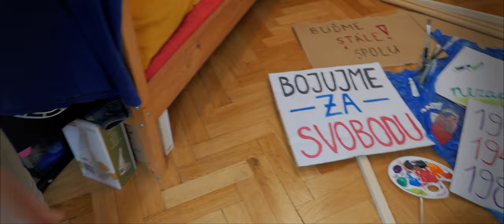NEKONEČNÁ OSMIČKA - oficiální teaser trailer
Oficiální teaser trailer na krátkometrážní film "Nekonečná osmička" zobrazující události let 1918, 1938, 1968, 1988 a 2018 formou krátkých scén točících se kolem jedné rodiny.

Film je debutovým studentským projektem Miroslava Šálka, který vznikl v roce 2019 za podpory Masarykovy univerzity v rámci předmětu PV113 Produkce audiovizuálního díla.

Hrají: Kristýna Budišová, Kamila Valůšková, Aleš Zbořil, Matěj Pohořálek, Milan Krobot, Alois Kolář, Jan Doležel, Kateřina Eliášová, Roman Dufek, Josef Šálek, Katarína Ráczová a další

Režie, produkce, scénář, střih: Miroslav Šálek
Kamera: Jan Kaderka, Attila Zsíros
Zvuk: Dalibor Jelínek
Masky: Barbora Köttová, Alexandra Lefká